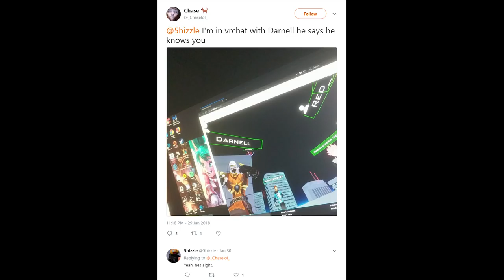MAKING FRIENDS OF FRIENDS OF.. [VRChat feat. Darnell]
Like Darnell? Give money to this guy!

Thank you to both @MrClunkers and @Samzulrich for getting Darnell in VRChat

Vern
KatieG
Cody Bye
TsumeShiro
Brandedwolf
Phaelyb J
Chris W.
Rova
Swirly Narz
Inferno256
Zachysaurus
PeterJMWilliams
Nobodywar
Badl1fe
Shrimpaycheck
Elusive Elephant
Varlun
Mr. Smith
Mythicgriffon
Kittens
Trom
Knz0rb
Alex S
Joey.A
Skyform
Liam Walsh
Andy P.
Grinmaul
Slex
Scynths
Donisofjuanis
Musik007
Andrew Wagar
Hockeygod9911
Flippedrover
Lighthalzen
Kyle R.
Kybutra
akacorpse
AFK Alex
Lipoleumhat
Chris
7BitBrian
Justin Hurst
ninjenious
BadCombOver
Jim Page
Cody D

Description:
Imagine a world where anything is possible. Join a game of capture the flag in outer space. Share stories around a campfire while roasting marshmallows, then moments later experience a retro game of bowling with an alien and robot. In VRChat there is something around every corner that will delight, thanks to the power of true user generated content. Jump into hundreds of awe inspiring environments and meet unique avatars every day. Watch a movie on the moon. Ride the Titanic. Step into a new world every time you come online. In VRChat, you are one of us. Enjoy your stay.